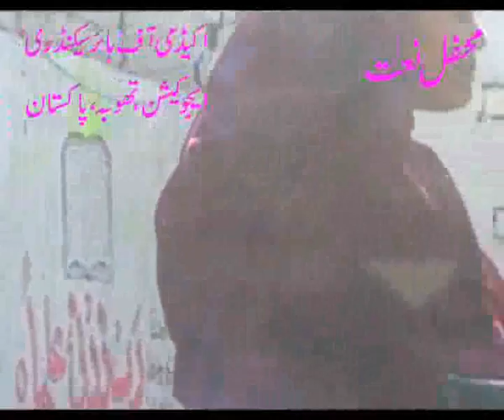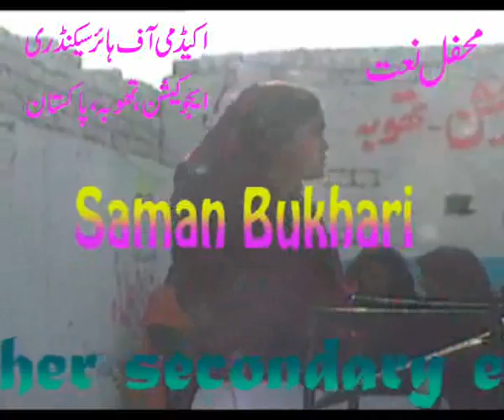Saman Bukhari.....Meray Aaqa meray lajpal Madinay walay...Naat..academy's educational channel...wmv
Saman Bukhari. Meray Aaqa meray lajpal Madinay walay...Naat..academy's educational channel..